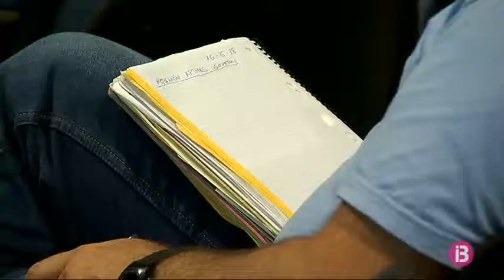Les AMIPA de Mallorca reclamen un pacte educatiu en la primera reunió amb el Govern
Primera trobada de les associacions de mares i pares d’alumnes de Mallorca amb el Govern. Han parlat dels resultats acadèmics, de l’atenció a la diversitat, de les ajudes de menjador i també de les noves infraestructures pendents. Des del govern els han assegurat que cada any es pretén augmentar la inversió en educació, que enguany se situa en 935 milions d’euros, amb la intenció de millorar els resultats acadèmics. Tot i això, des de la Federació d’AMIPAS de Mallorca creuen que també és important que s’apliqui un pacte educatiu que doni estabilitat a l’educació dels seus fills.